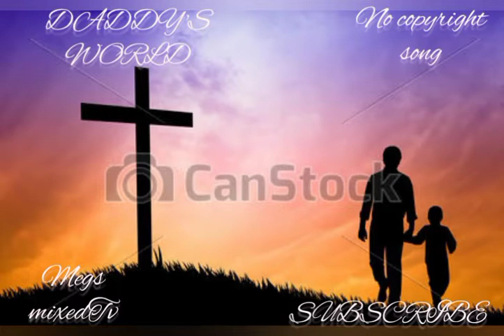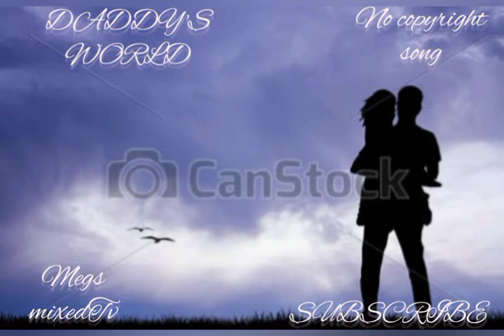DADDY'S WORLD -Gary Stausbaugh(Freemusicpublicdomain)